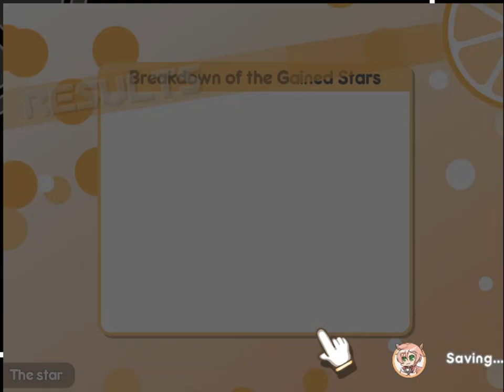Alicianrone | online PC Steam battle | 100% Orange Juice! 3 13 ~ ~ 2023 06 03 00 30 54